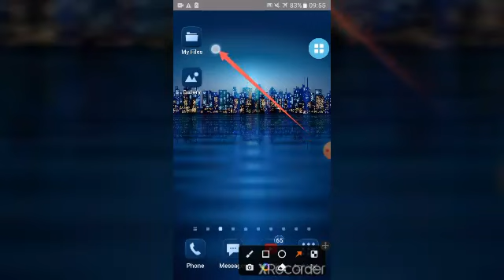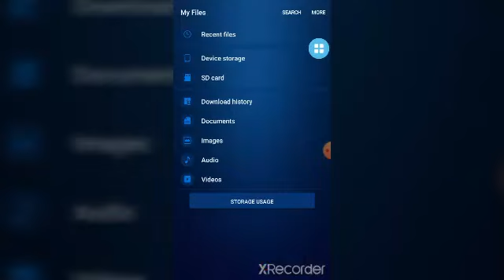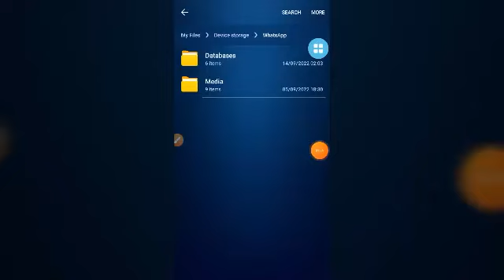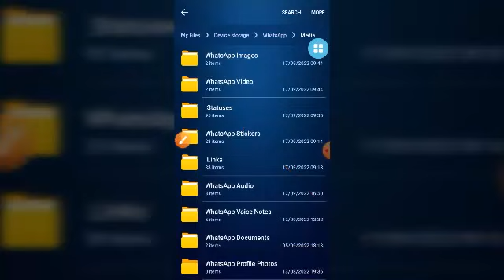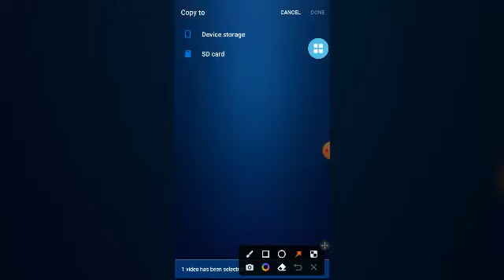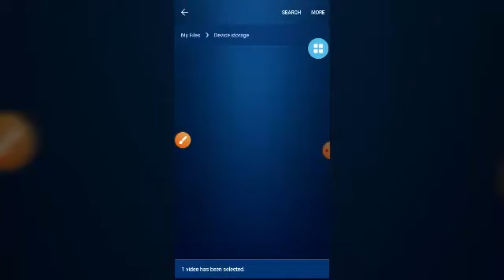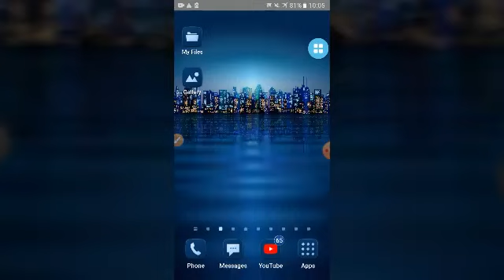How to download whatsapp status in your gallery😲| whatsapp status ගැලරියට directly ගන්නේ කොහොමද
《《gsk_SL_Tech || you tube || How_ to _download_ whatsapp_ status_ directly_ in_ your_ phone_ gallery 》》

 සරලව හිතමු. සරලව ඉගෙනගනිමු.එක්වන්න අපගේ නාලිකාවත් සමග ඉදිරියට හොද ගමනක් යමු😍👍

■■■The end■■■

@gsk667 ■♡Sri Lanka♡■